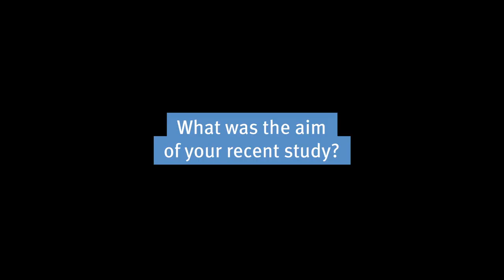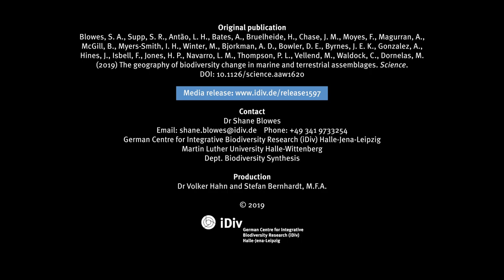Interview with Dr Shane Blowes on biodiversity change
Even though species richness remains unaltered in many places worldwide, biodiversity does change. Interview with Dr Shane Blowes on his 2019 Science paper.